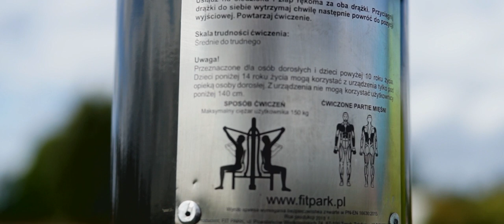Otwarcie FITPARKów w Ząbrowie i Dargocicach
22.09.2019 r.